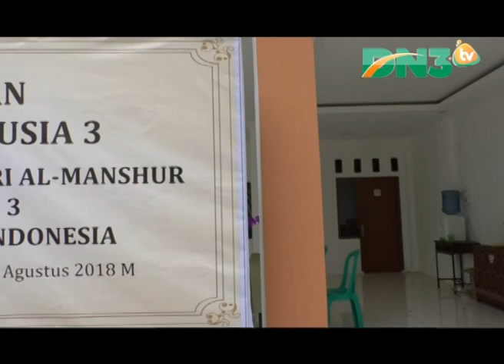PERESMIAN ANDALUSIA / GUEST HOUSE - PONDOK PESANTREN PUTRI AL-MANSHUR DARUNNAJAH 3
PERESMIAN ANDALUSIA / GUEST HOUSE - PONDOK PESANTREN PUTRI AL-MANSHUR DARUNNAJAH 3 SERANG BANTEN